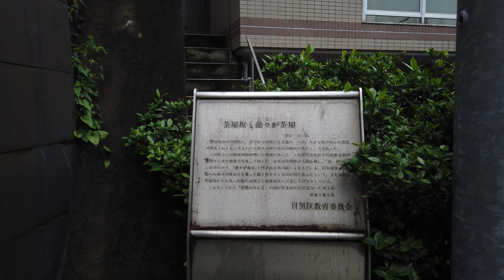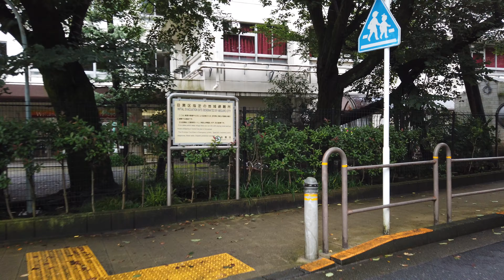[4K] Ebisu 東京坂道散歩 恵比寿 Tokyo slope up&down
Walk around Ebisu area
恵比寿周辺の坂道を散歩
別所坂 Bessho-zaka 3:40
茶屋坂 Chaya-zaka 18:45

Mid music : 「あの道」すもち